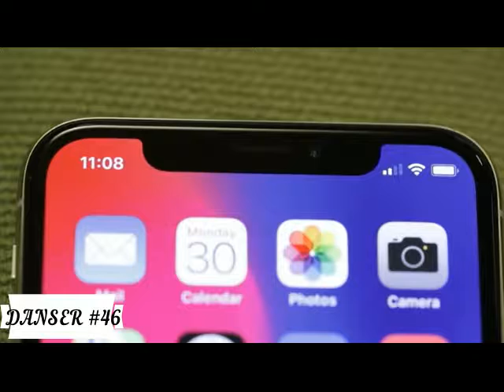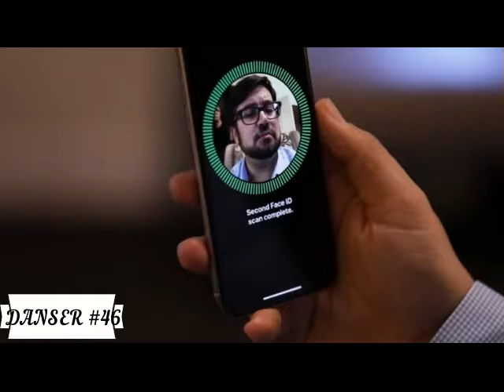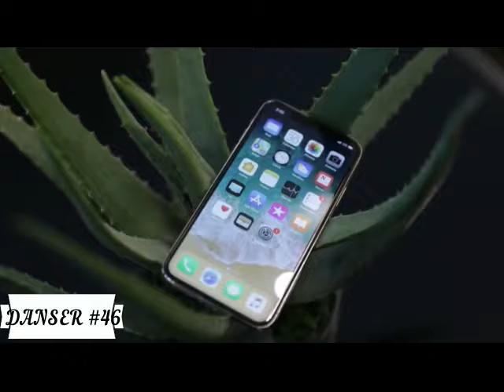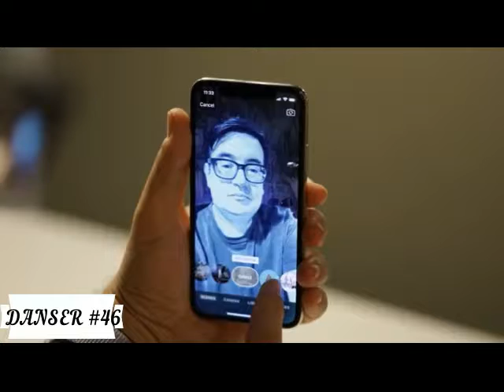I Phone X Smartphone Review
Smartphone I Phone X 2017
I Phone X
I Phone X 2017